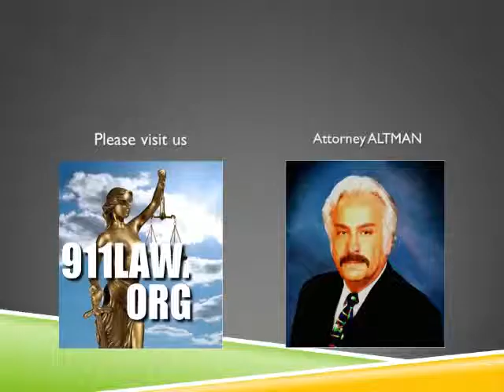ST. GEORGE UTAH CRIMINAL DEFENSE DUI LAWYER ATTORNEY - What To Do And Not Do When Arrested. TIP #1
ST. GEORGE UTAH CRIMINAL DEFENSE LAWYER ATTORNEY - 911LAW.ORG - Law Offices of David Altman, Former JUDGE Pro Tem in California Superior Court.  Utah Defense Attorney Altman; St. George Utah Criminal Defense Attorney.  Get the best criminal defense you deserve if you are facing with a criminal investigation or charges in and around St. George, Utah.  Call Law Offices of David Altman.   Attorney Altman is available 24/7.

Understand and know all of your rights and options.  Avoid the devastating outcomes by getting the best legal representation. You need to seek an attorney as soon as you may have a problem.  Don't wait until you have been arrested.  Attorney Altman will evaluate your situation, explain all possible consequences and recommend what step you should take next. You can retain Attorney Altman to accompany you and protect your rights through every step of the legal process. You need an aggressive and experienced Utah Attorney.  Call attorney Altman for a free no obligation consultation and get free legal advice.

Utah Court Information:  Utah State Courts judicial District Court St. George 5th, District Court St. George 5th   Washington County 5th District Court;  220 North  200 East St. George, Utah 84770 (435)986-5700,  Justice Court;  87 North 200 East, Third Floor St. George, Utah 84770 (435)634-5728,  Juvenile Court ;  206 West Tabernacle #100 St. George, Utah 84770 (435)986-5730.  Law Offices of David Altman; 20 North Main Street, Suite 301, St. George Utah 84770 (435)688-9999.